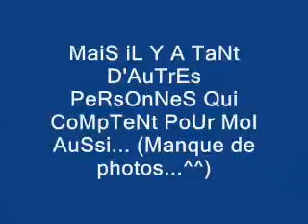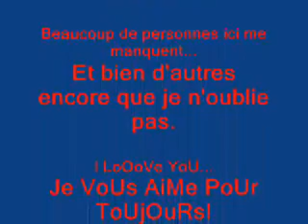Vidéo Potos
petite vidéo montrant des photos de mes amis